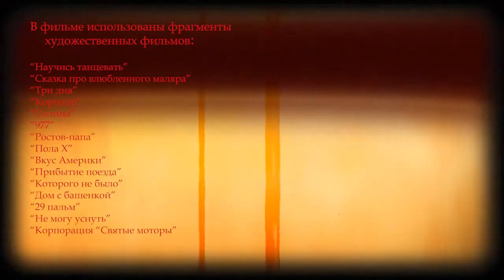Катя Голубева (Katya Golubeva ) Обнаженный нерв европейского артхауса.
Актриса Екатерина Голубева прожила короткую, но яркую жизнь. Она единственная из русских актрис стала звездой европейского кино. Но в своей стране была неизвестна.
Она ушла в 44 года в Париже в 2011 году  и ее смерть до сих пор не раскрыта. 9 октября ей исполнилось бы 55 лет.